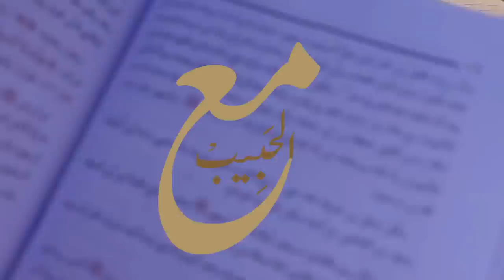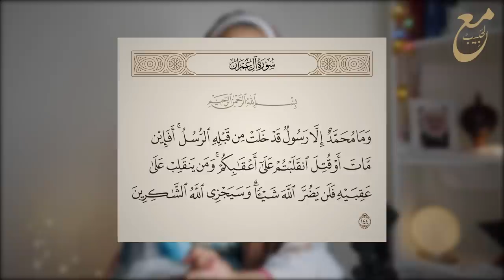29- جد مؤثّر || من كان يعبُد محمدّاً فقد مات و من كان يعبد الله فإنّه حيّ لا يموت